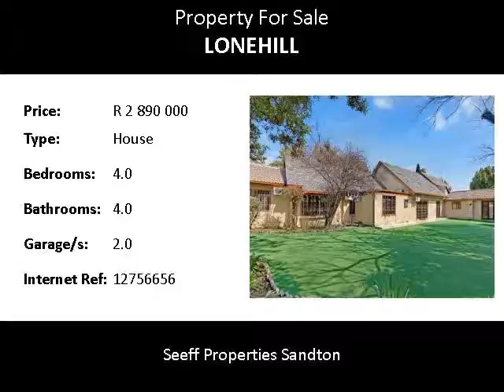4.0 Bedroom House For Sale in Lonehill, Sandton, South Africa for ZAR R 2 890 000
Bedrooms: 4.0
Bathrooms: 4.0
Garages: 2.0
Price: R 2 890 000

Property Description:

This is an ideal home for a large family with lots of entertainment areas.  4 bedrooms ( Main en suite with private lounge and 2 dressing rooms. 2nd bedroom also with private lounge)  2 Studies, 2 Lounges, dining room and family room.  Large playroom.  Modern kitchen. Covered pool in very spacious garden with astro turf grass. Lots of extra parking space.  Situated in a boomed area close to Crawford school.